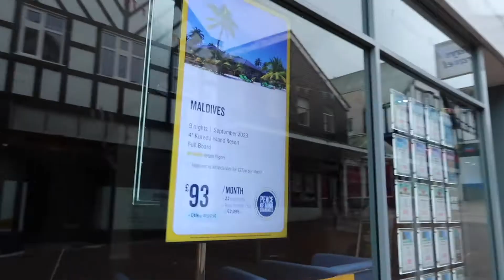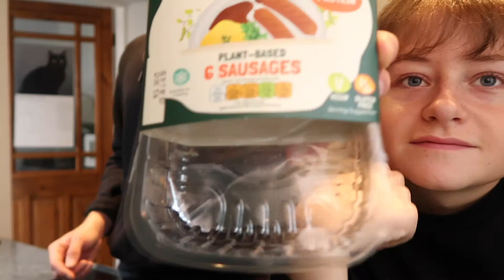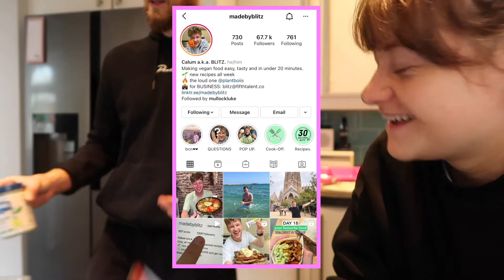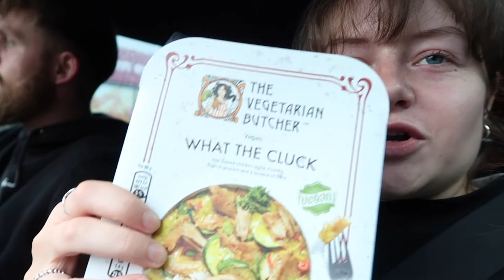day in the life pt.2 : relationship edition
Another day in the life video...shock. these are cute for the mems though. hope you enjoy♡

LOVE YOU BEAUTIFUL PEOPLE!

XOXOXOXOXOXOXOXOXOXOXOX

Just break free & Lovin by DJ Quads